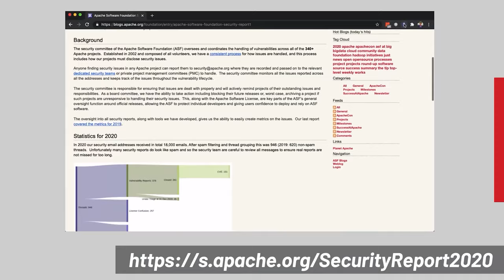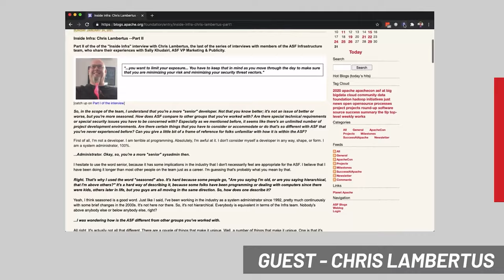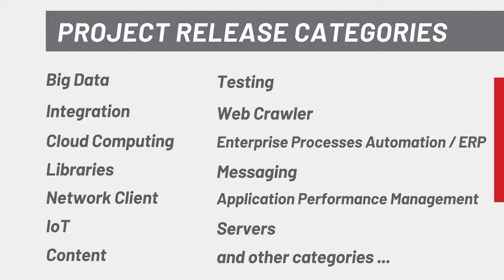Apache Month in Review: January 2021 - Highlights